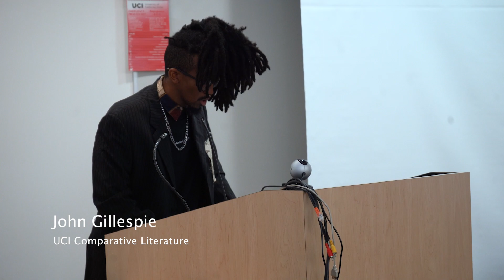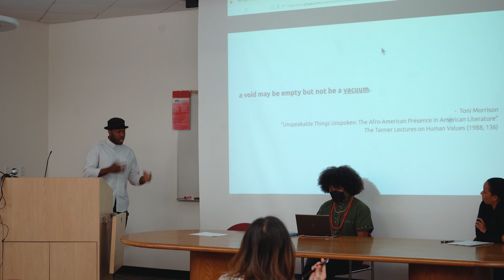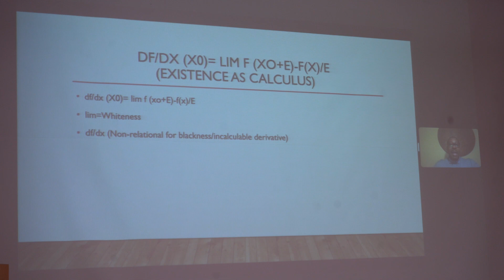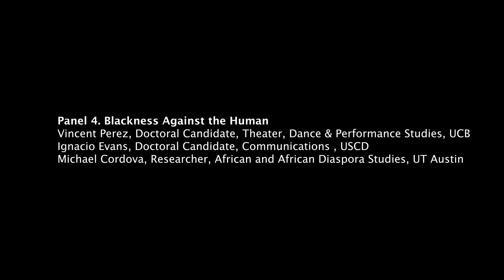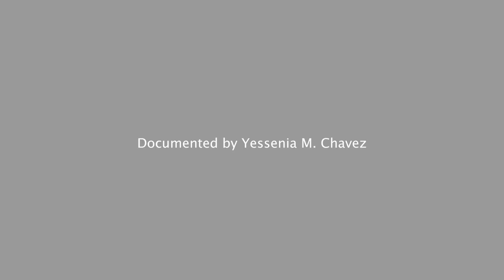Science of the Word Conference| UC Irvine | June 2023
As-salamu alaykum,

I traveled to UC Irvine in Orange County with my husband Roy Cherian to attend a conference called "A Science of the Word," created by Roy and his colleague and friend John Gillepsie.

Listen in and join the discussion.

Peace,

Yessy